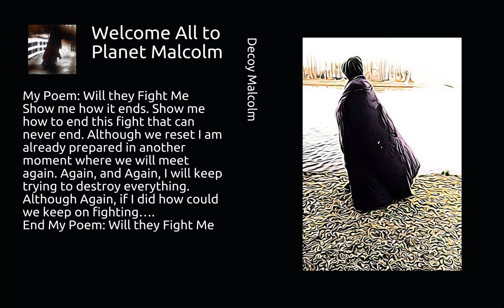Optimus Prime To Them